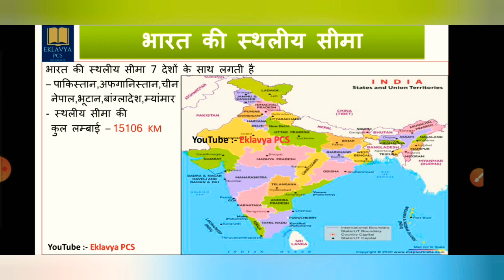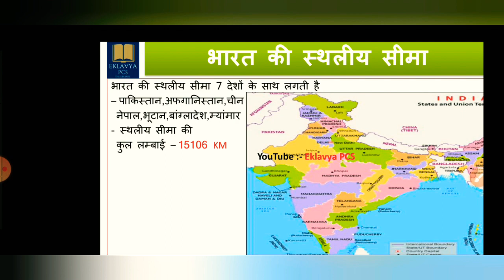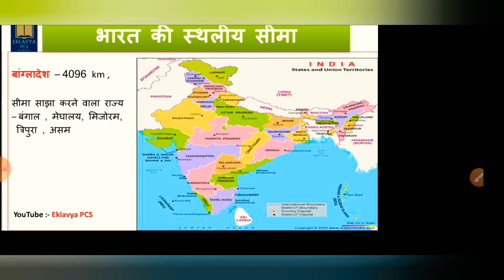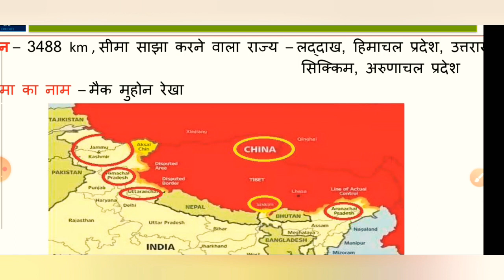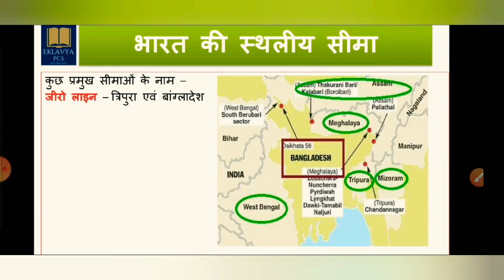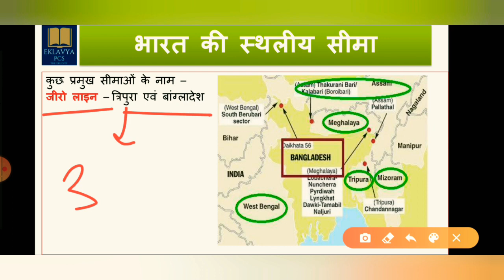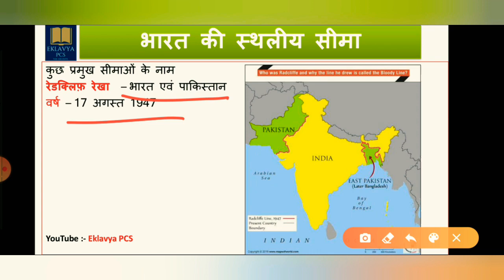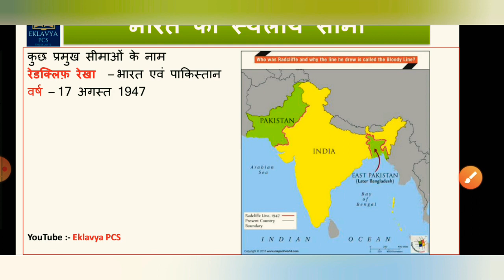Lec - 15 ||भारत की स्थलीय सीमा// भारत के पड़ोसी देश// Land Boundaries of India//UPPSC